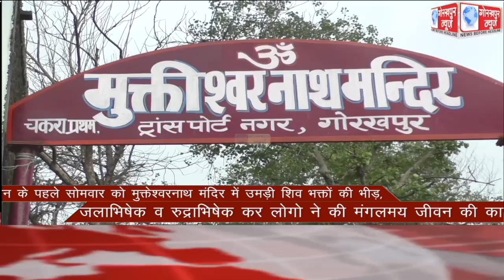GORAKHPUR NEWS Headlines 26-07-2021